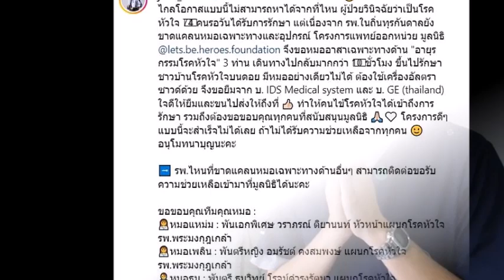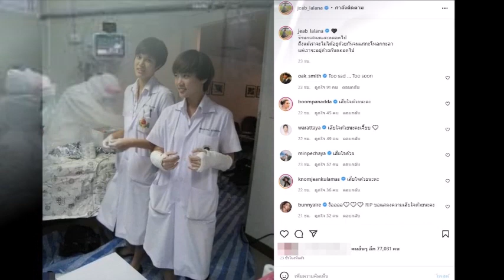ล่าสุด เปิดคำพูด อั้ม พัชราภา หลังอาทิตย์ริวเรียกอีดำตับเป็ด สมกับเป็นซุปตาร์ของจริง#ข่าวบันเทิง